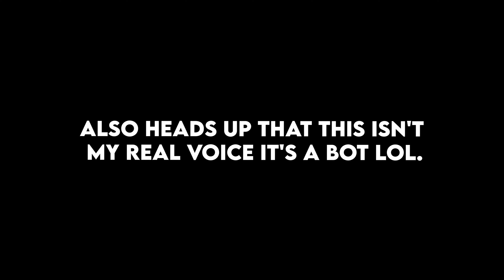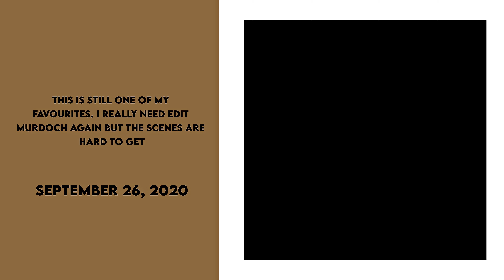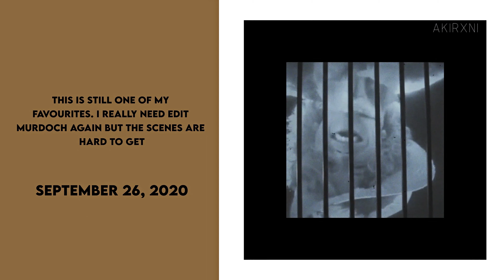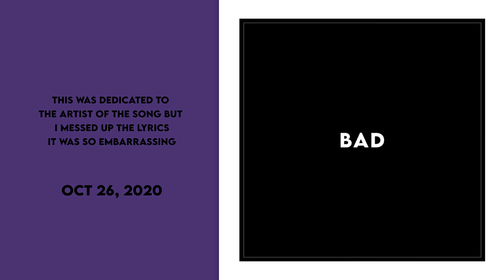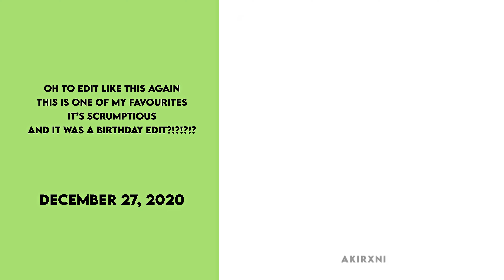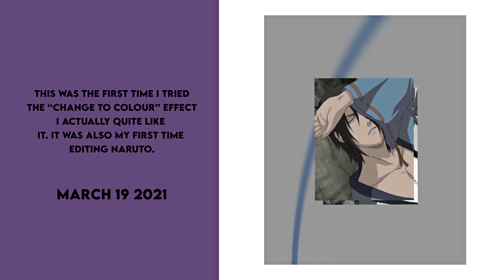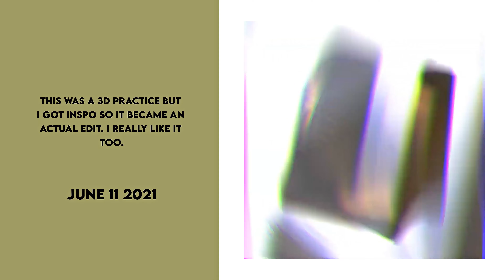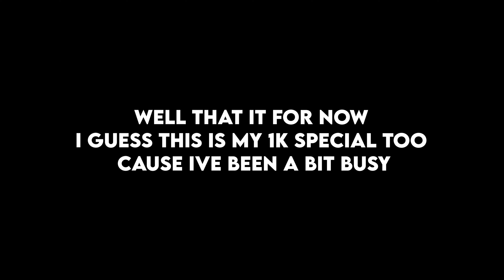My Editing Evolution! | 2020-2021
I know there are probably gonna be a few spelling errors and mishaps, but like, lets ignore that for now.
also I am still improving and working with my editing so it'll hopefully only get better as the years progress unless I quit like this year.
thumbnail credits | ITz Zero on youtube
just something so my account isn't dead. This was inspired by stowop's editing evolution.